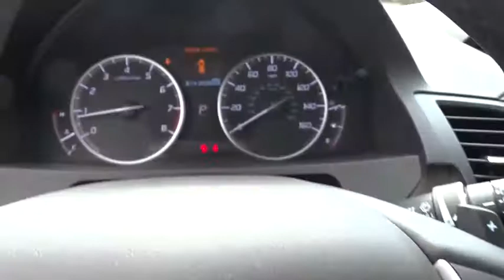2018 Acura RDX Los Angeles, Glendale, Pasadena, Cerritos, Alhambra, CA 24838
2018 Acura RDX

Sierra Acura
1700 W Main St